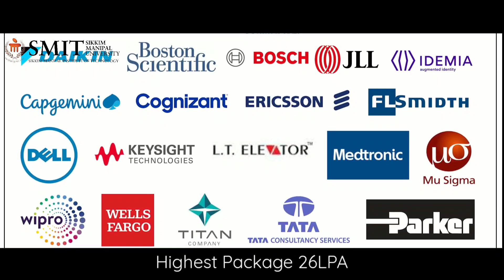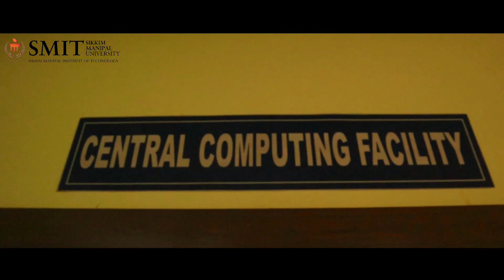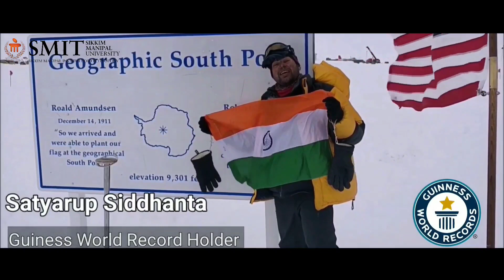SMIT - Campus Tour | Sikkim Manipal Institute of Technology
Sikkim Manipal University | 2k21